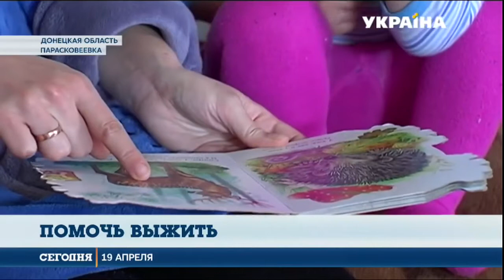Гуманитарный штаб помогает единственной семье с детьми в Парасковеевке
Две улицы, на которых всего три десятка домов. В Парасковеевке Донецкой области без магазинов, аптек и даже общественного транспорта выживает немногим более 50 человек. До ближайшей больницы – четыре километра по разбитой дороге. Кирилюки – единственная семья с детьми. В забытое село они переехали от безысходности.